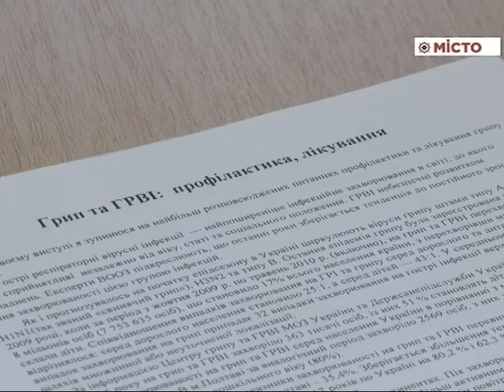Ситуація у Полтаві із захворюваністю на грип і ГРВІ